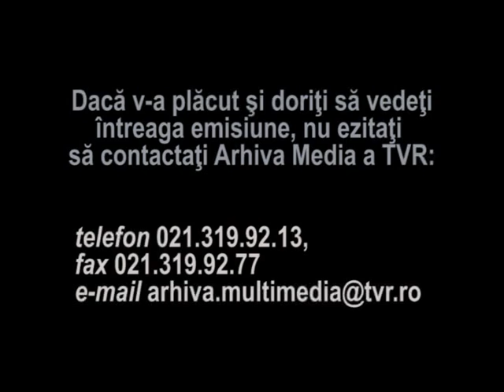Ion Lucian - Cuvantul zilei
Fragment din emisiunea "Daca doriti sa revedeti", realizatori Nicolae Modreanu, Gabriel Iencek.